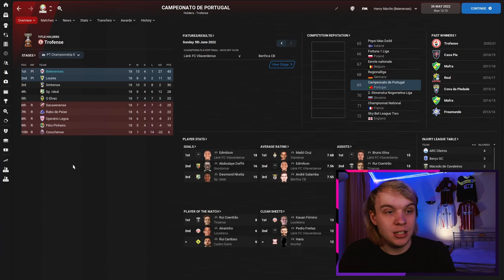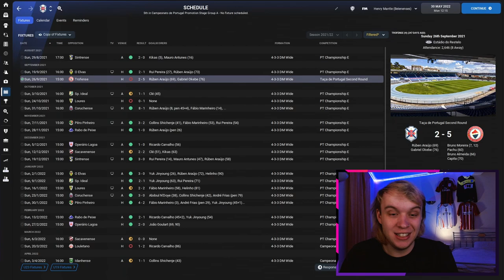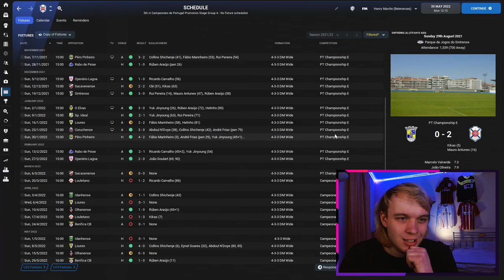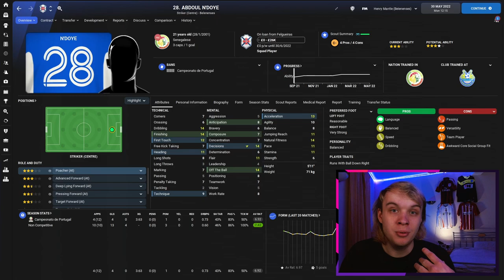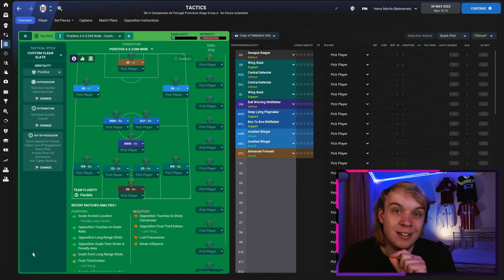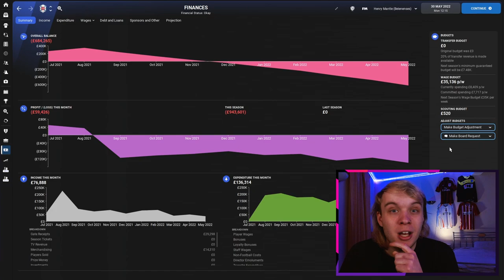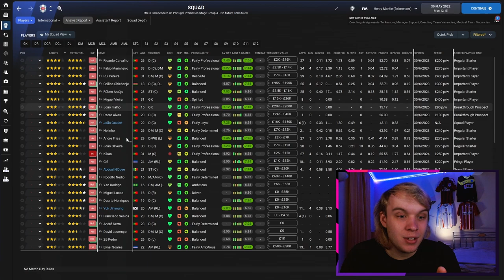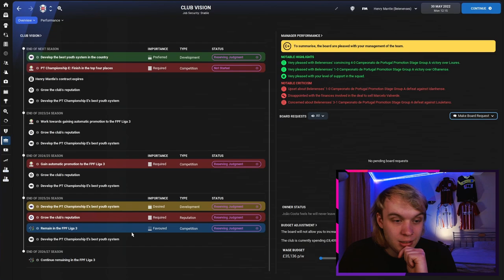OS Belenenses: The Revival FM22 | Season 1 | Twitch Recap Football Manager 2022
So, we changed our Twitch save, and now we're managing in Portugal, taking OS Belenenses back to where they once where, the top of Portuguese football.

The first season was full of ups and downs, but was a bit of a disaster in the end...

🖥PC Specs🖥
AMD Ryzen 5 5600X 6-Core, Nvidia GeForce RTX 3060 12GB, 32GB RAM, 1TB SSD

🎙Equipment🎙
1x LG 22EN33S 22", 1x AOC 24B2XDAM 24"
Webcam: Logitech C920HD
Mic: Elgato Wave3 Microphone with InnoGear Stand

📣About HenryFM_📣
Hello, apparently I should use some words to describe my Football Manager channel?

Thanks for reading x